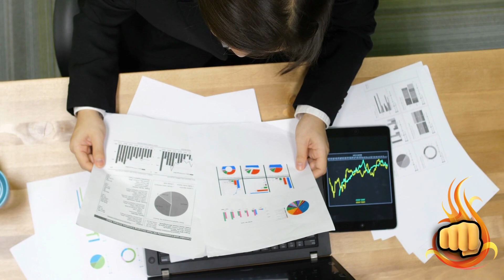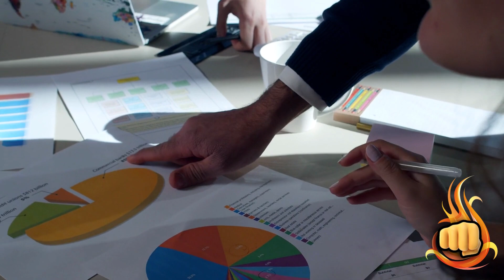SHIBA INU HOJE: UMA ENORME VITÓRIA PARA NÓS! - NOTÍCIAS SHIBA INU HOJE - ANÁLISE DE HOJE SHIB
Assunto do vídeo: SHIBA INU HOJE: UMA ENORME VITÓRIA PARA NÓS! - NOTÍCIAS SHIBA INU HOJE - ANÁLISE DE HOJE SHIB